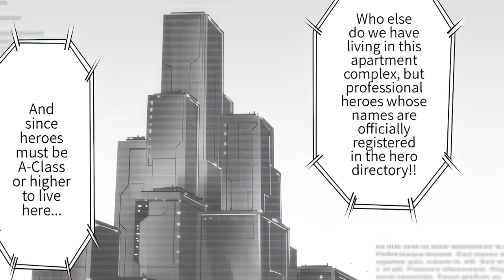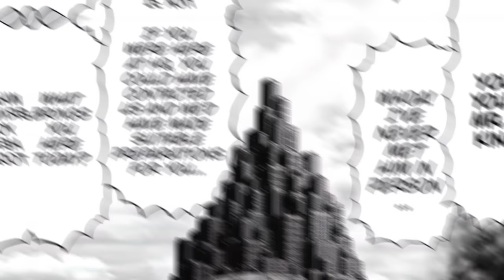Saitama’s New Hero Rank Revealed! Hero Association vs Saitama